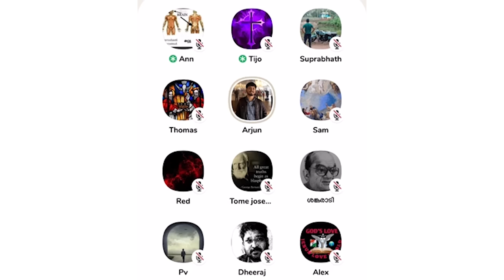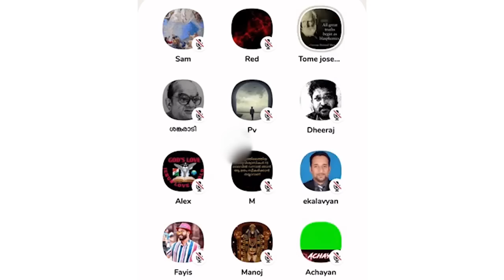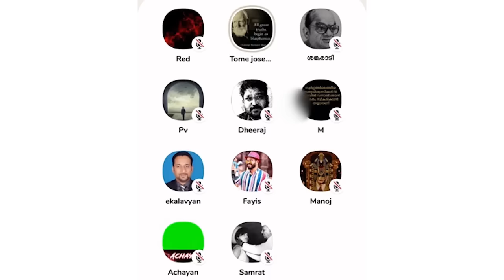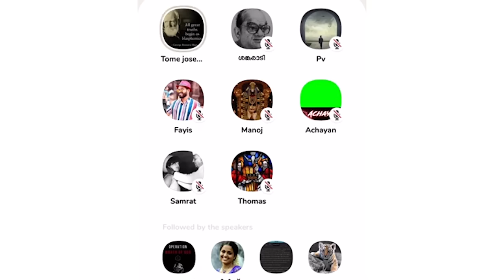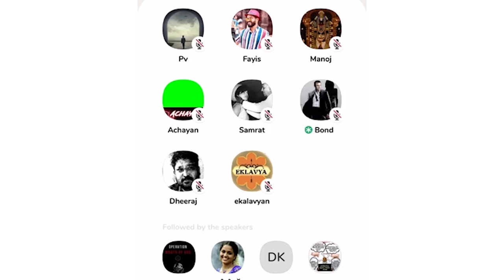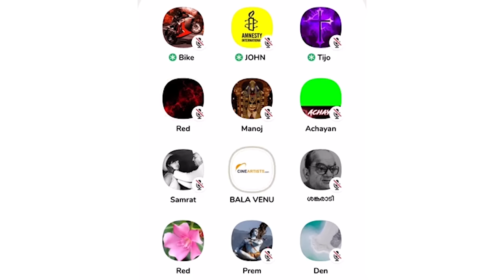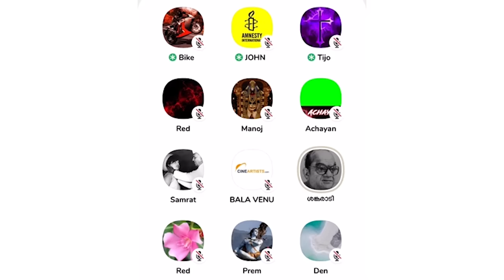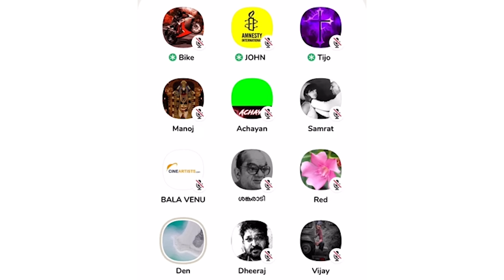പെൺകുട്ടികളുടെ വിവാഹപ്രായം 21 ആക്കിയതോടെ മുനയൊടിഞ്ഞത് ആരുടെ ? (ചർച്ച)